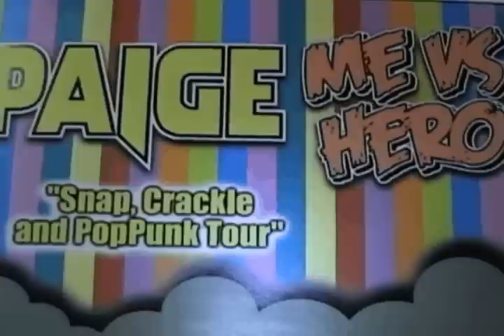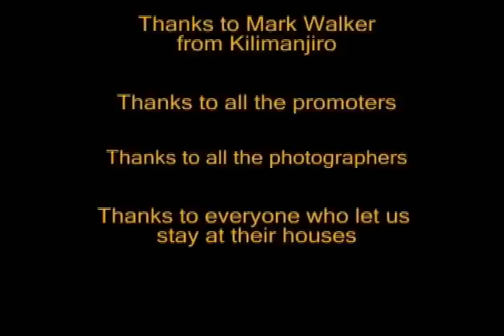Me vs hero - March tour diary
all shot on the me vs hero/paige tour